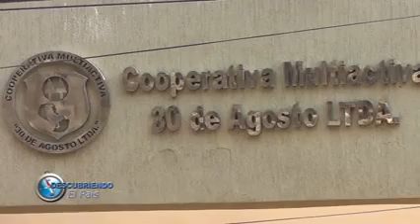BLOQUE 4 .-09/07/2017.- DESCUBRIENDO EL PAÍS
-HOTEL DEL RANCHO
-COOP. 30 DE AGOSTO PROYECTO DE CONSTRUCCIÓN DE SALÓN MULTIUSO